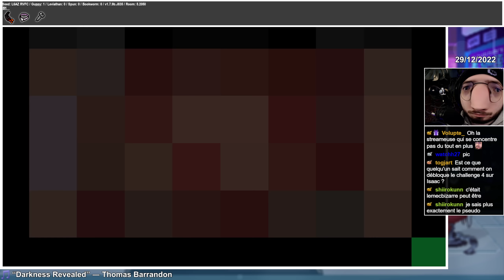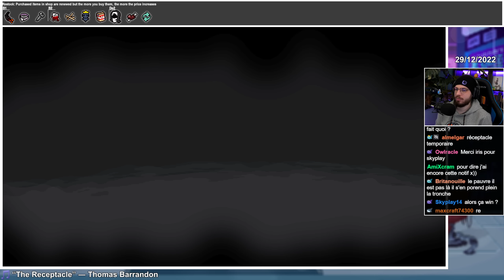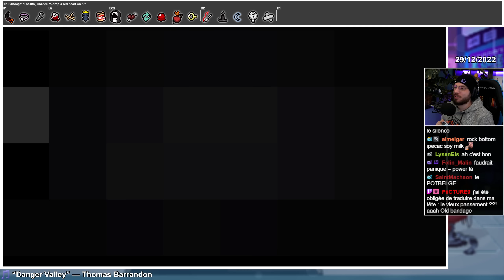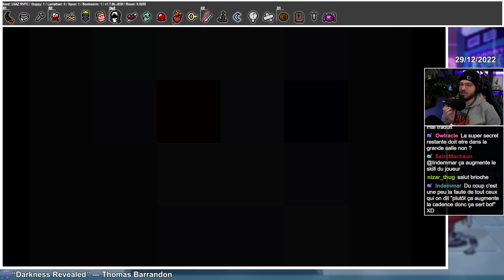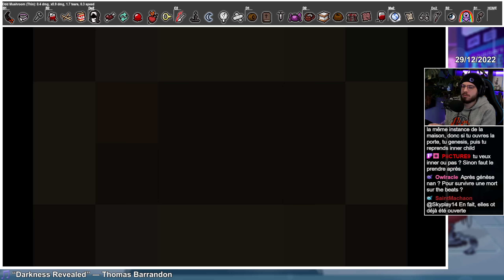Tainted Jacob reset son build #274 The Binding of Isaac Repentance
Gameplay 274 sur The Binding of Isaac Repentance. A votre avis refaire le build de Tainted Jacob grâce à Genesis : bonne ou mauvaise idée ?

Mods que j'utilise :
Boss Rush Wave Counter : Affiche le nombre de vagues pendant le Boss Rush
Centered Planetarium Door Fix : Recentre le porte du planéto qui est décalée d'un pixel